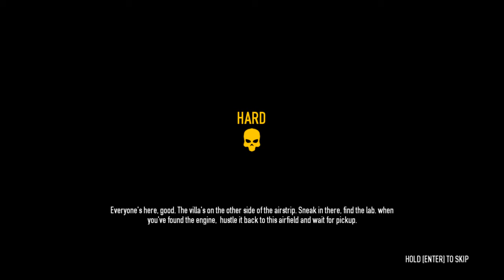Wall Plays Payday 2 - Big Oil Day 2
So here is the day 2 of our Big oil heist, its a long one, broken into 2 parts. Needless to say we really wait for the right moment.